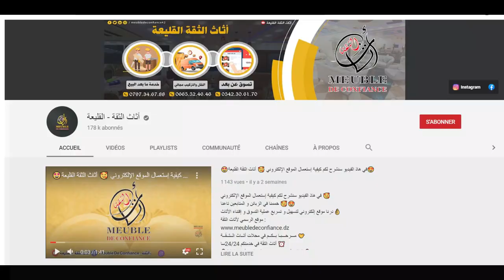نقترح عليكم صالون موديل 💜كومفورتا💜 جد مريح و فخم 😍عند أثاث الثقة القليعة 🔥